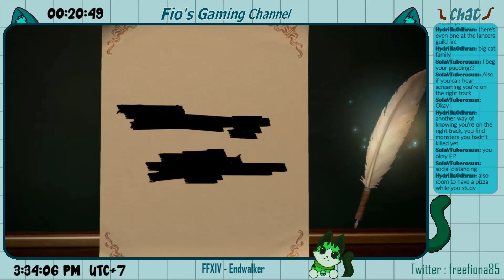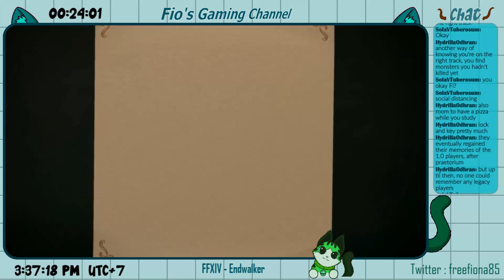FFXIV Endwalkers - Chapter 4 - After the Hope, comes realization.